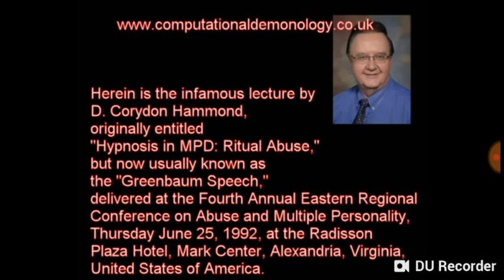THE GREENBAUM SPEECH PART 4. Hypnosis in MPD: Ritual Abuse by Dr. Cory Hammond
This is the infamous lecture by D. Corydon Hammond, originally entitled "Hypnosis in MPD: Ritual Abuse" but now usually known as the "Greenbaum Speech," delivered at the Fourth Annual Eastern Regional Conference on Abuse and Multiple Personality, Thursday June 25, 1992, at the Radisson Plaza Hotel, Mark Center, Alexandria, Virginia, United States of America.